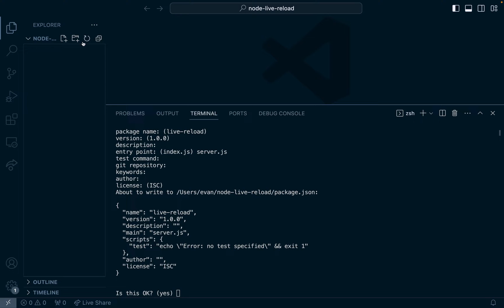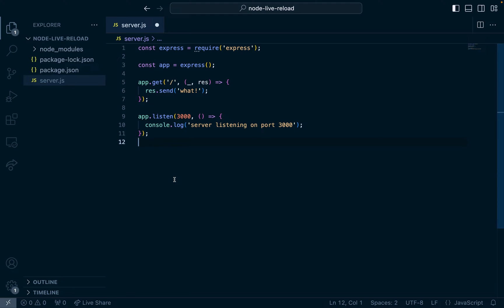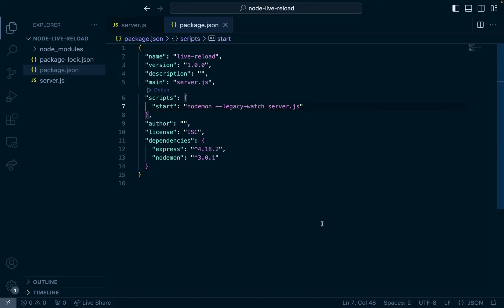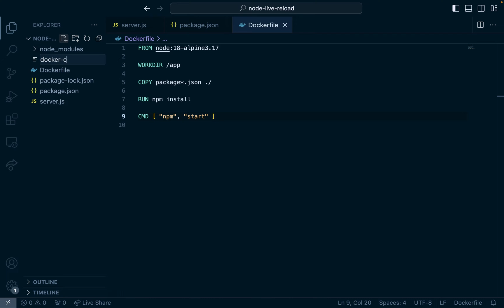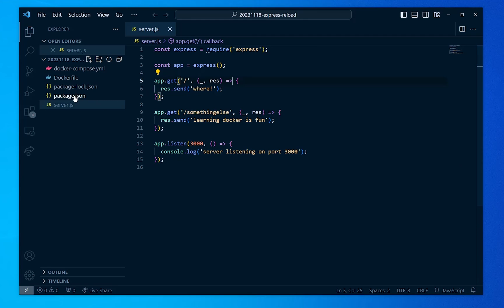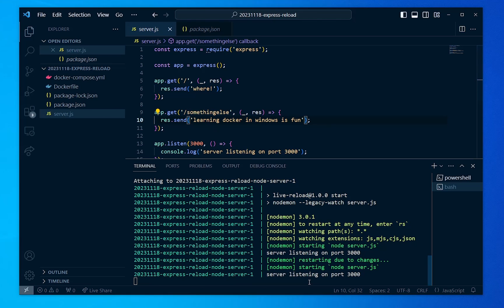Live Reloading Node.js Docker Containers Tutorial (Mac, Windows, Linux)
0:00 Intro
0:18 Set up Node.js Code
2:18 Create Dockerfile and docker-compose.yml
3:40 Testing it out
4:45 Testing on Windows